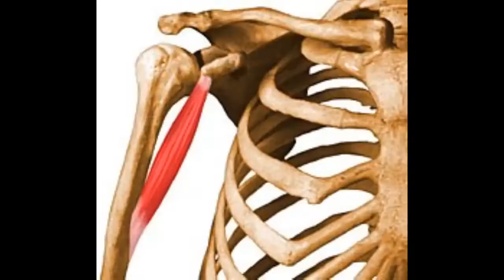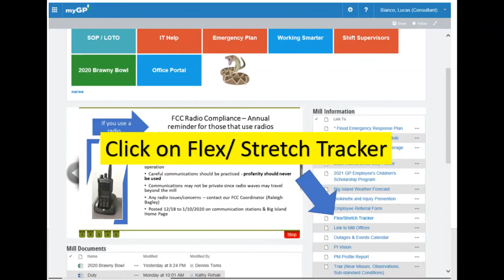Muscle Monday: Coracobrachialis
Follow BIOKINETIX on social media for more about the benefits of warming up, along with helpful health and safety tips: